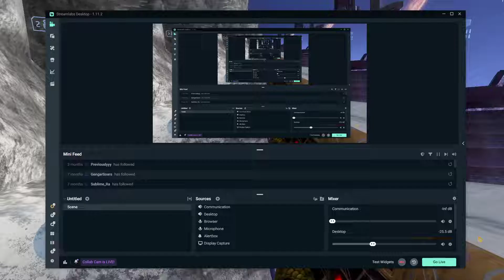Halo 3 FFA BRs on Snowbound (Austinmp-10/3/22)